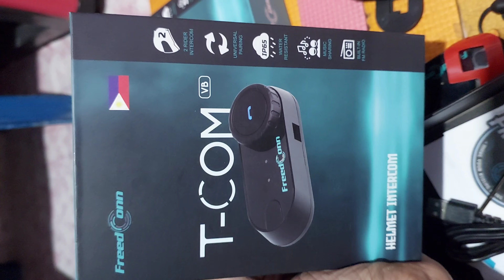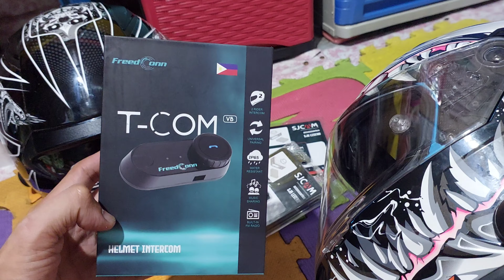T-COM INTERCOM basic guide || How to use || guide to install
T-COM
Intercom
guide to install,
guide to connect

Features
call
music
recieve call
intercom to intercom